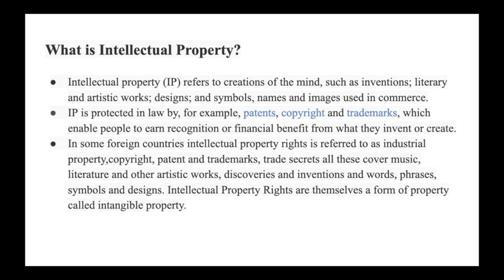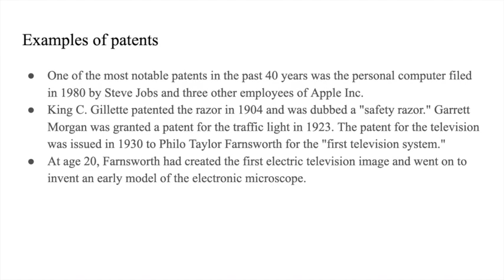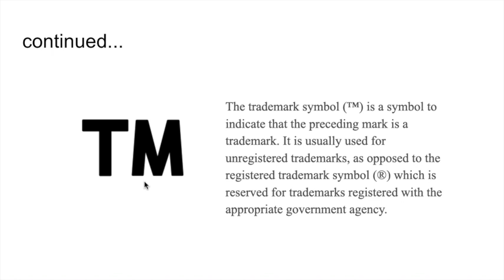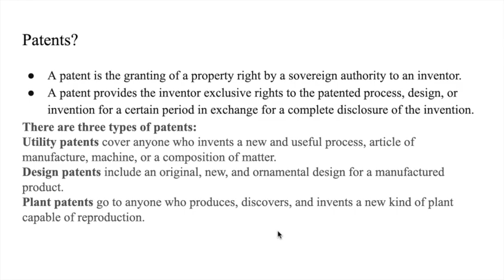Intellectual property Rights in telugu | trademarks | copyrights | patents | trade secrets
brief Introduction to intellectual property in telugu || intellectual property rights

This channel is related to education,in this channel you can have lectures & Materials on business studies.